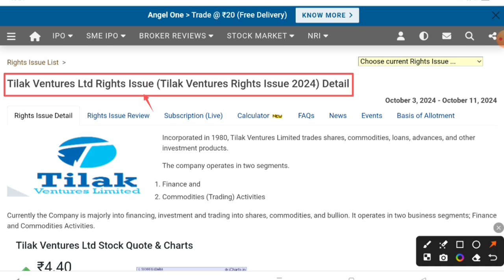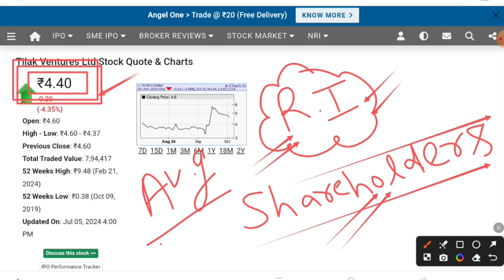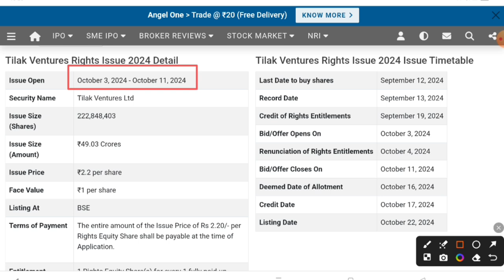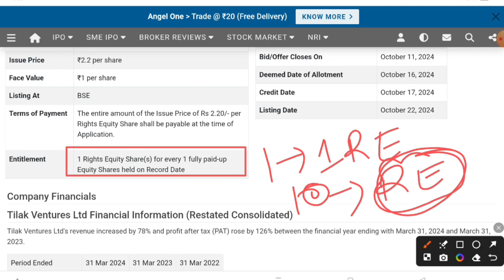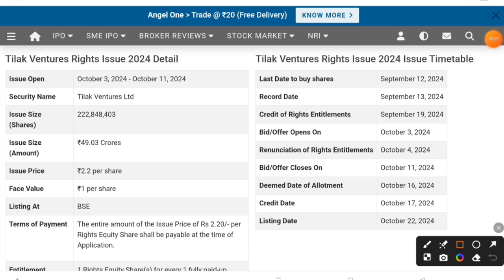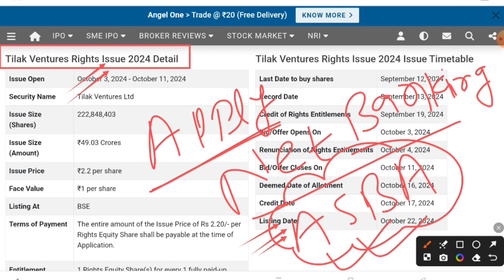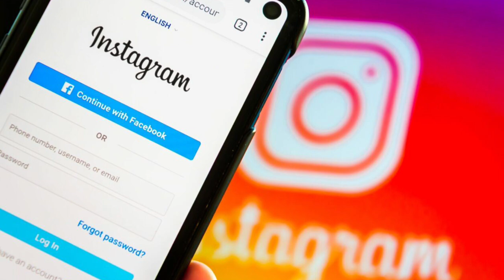Tilak ventures share latest news | Tilak ventures rights issue 2024 update | Future of India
In this video you will know about Tilak Ventures Share Latest news and updates.

Hash Tags -

Please Note:-